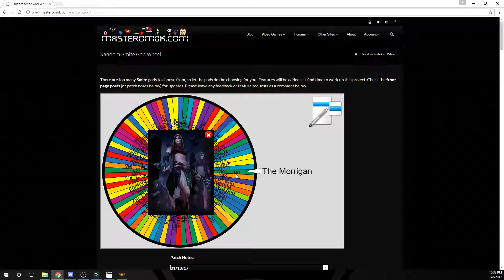Random God Wheel autolocks#2